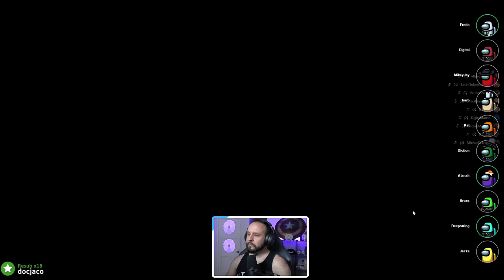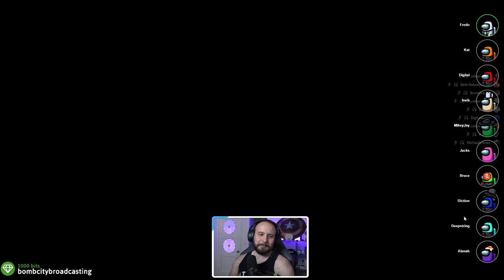Among Us w/Alfredo, Michael, Alanah, Barbara, Diction, Jackie, Kat, and more!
I gotta get better at Joker.